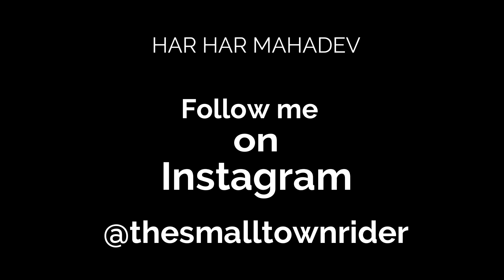Amarnath Yatra 2019| Chandanwadi to Panchtarni | Day 1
Camera setup
Gopro 8
Mic Adapter
Ulanzi Case
Tempered Glass
Gorilla stand
Tripod stand

Secondary Setup
Sj cam
Sjcam Battery
External Mic
Tosiba Harddisk
Action cam Accessories
Gorilla Tripod